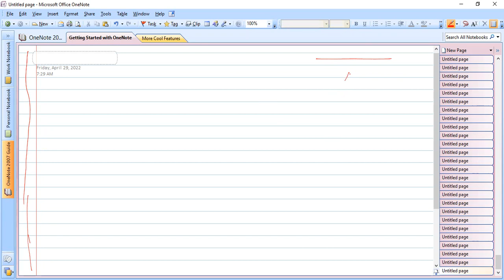Introduction of Complex Analysis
As a subject how it this subject was evolved...with dictionary order...